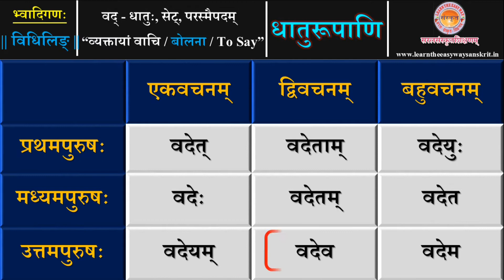वद्-धातुः | विधिलिङ् | सेट् | परस्मैपदम् | Vad-Dhatu | Vidhiling | Set | Parasmaipadam